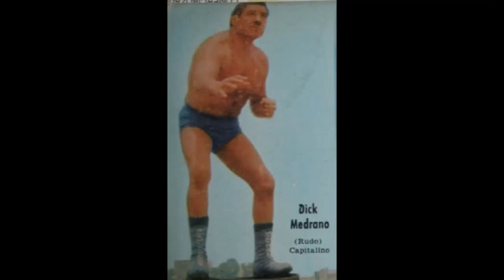Biografía de Chucho Mar